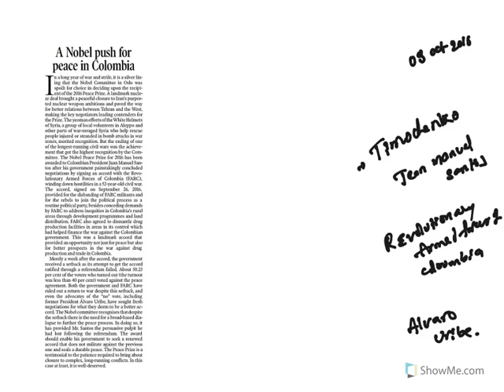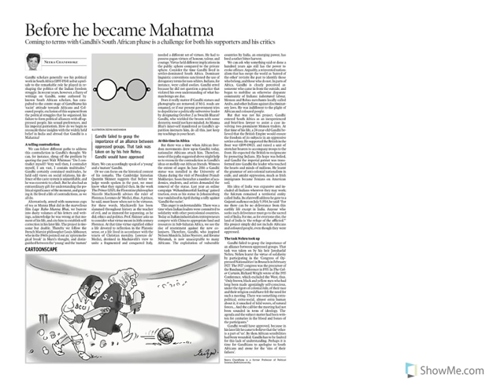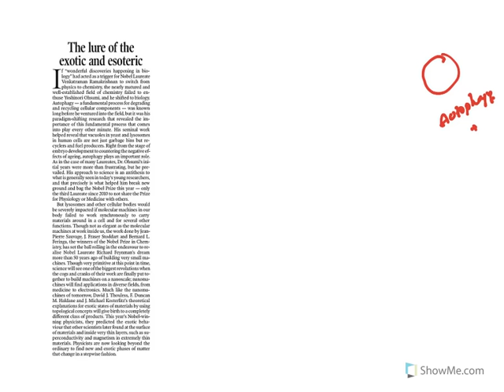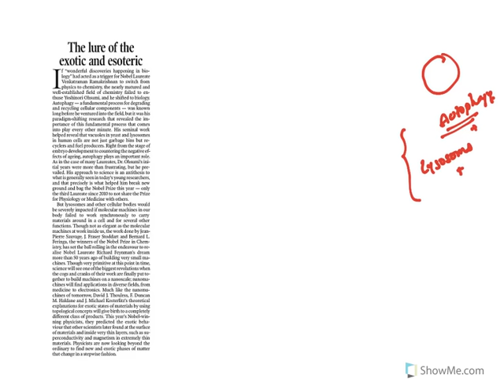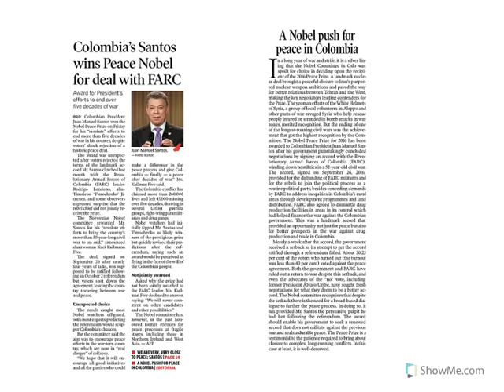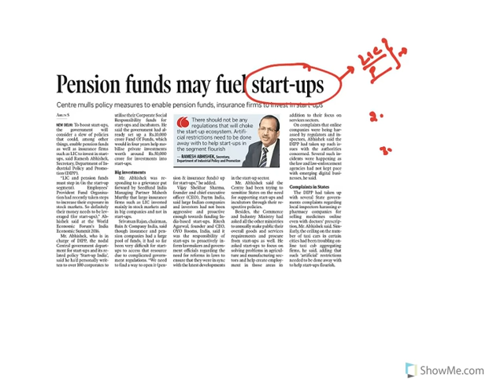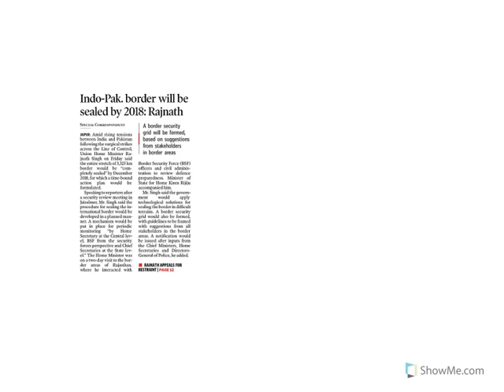UPSC IAS The Hindu and Indian Express Current Affairs 08 october 2016